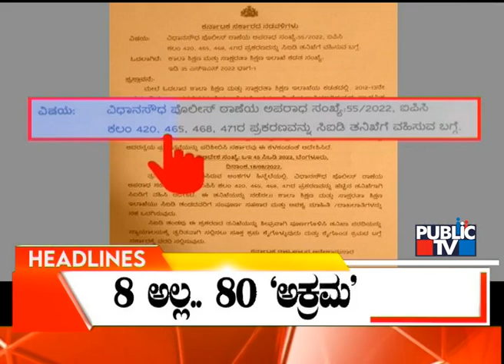Public TV | Headlines @ 10 AM | Oct 03, 2022